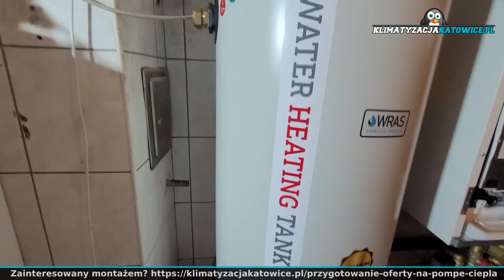Pompa Ciepła - postaw na Tym! Integracja z gazem, grzejniki i podłogówka bez płyty rozszerzeń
Pompa ciepła + Fotowoltaika + integracja z kotłem gazowym ? Dla ekipy Karola nic trudnego.
W tym odcinku Karol omówi różnice między prototypową a finalna wersją tacy skroplin ekosept oraz przeprowadzi wywiad z  klientem, który opowie dla czego zdecydował się dołożyć pompę ciepła do kotła gazowego i czy to ostateczne rozwiązanie.

0:00 WSTĘP
1:10 OMÓWIENIE FONALNEJ WERSJI TACY SKROPLIN EKOSEPT
08:08 OMOWIEIE INSTALACJI
15:07 WYWIAD Z NIEZADOWOLONYM KLIENTEM
18:56 PODSUMOWANIE